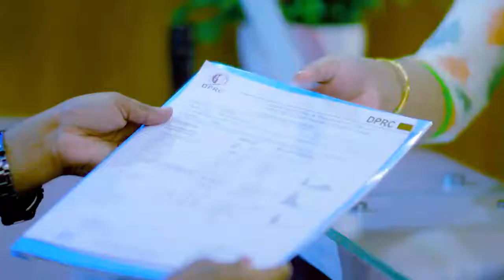কোমর ব্যথার চিকিৎসায় সুস্থ | Back Pain Treatment in Bangladesh | Rehabilitation Treatment